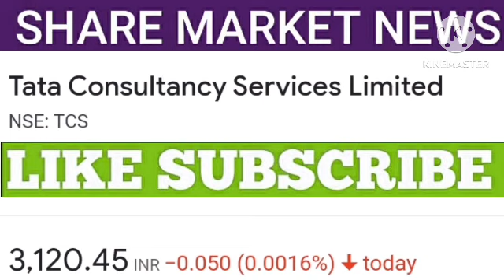Tcs share latest news | Tcs share price